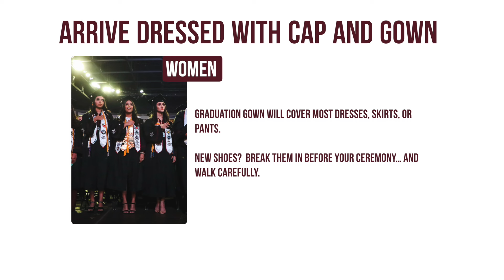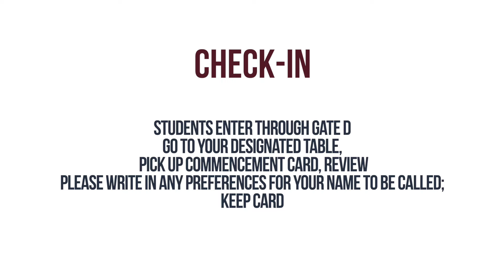TAMIU Spring 2024 Commencement Rehearsal